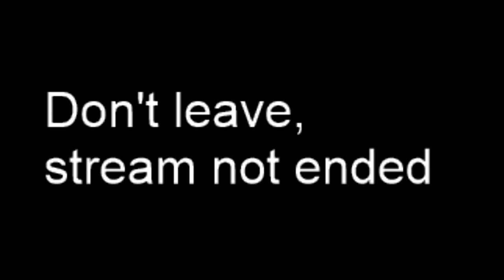Minecraft Diversity 2 w/Bostolm - Part 4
Diversity 2 is a continuation of the multi-genre CTM map, Diversity.

This was a past stream on my Twitch channel

Different map next week!